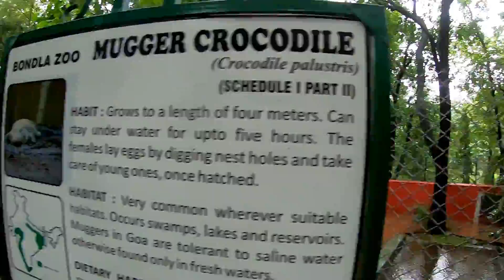BONDLA WILD LIFE SANCTUARY GOA || Heavy rains and masti vlog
Checkout t shirt and get 100off  on combo using code : SATYA  single T Shirt 50off
U will love the quality .Buy to Support me
में मेरे नाम का कोड लगाना से 100 रुपए की छूट है

मैं कौन कौन से कैमरा यूज़ करता हूँ gadgets I want you guys to refer for rail fanning videos

Primary camera
action camera
secondary camera
mic i use